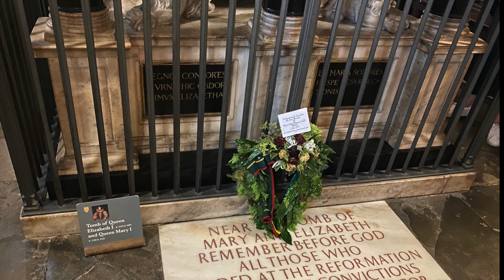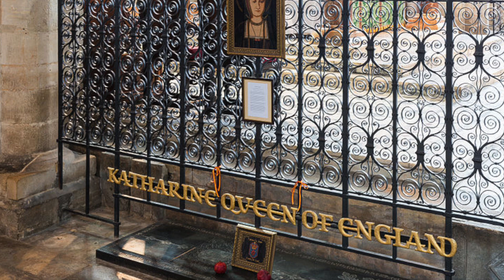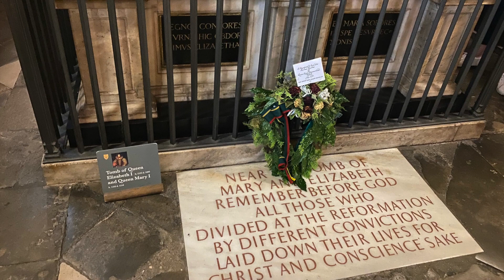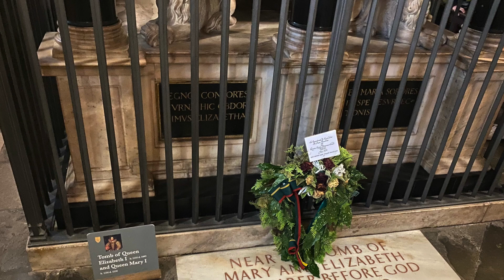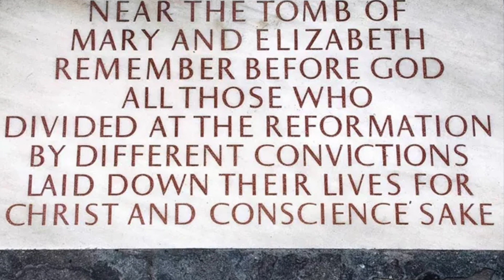The MYSTERIOUS Grave Shared By Two Tudor Queens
Following the death of King Henry VIII, his children would continue on the Tudor dynasty and would be the only Tudor monarchs before the throne passed to the Stuarts. Henry VIII would have hated the Scottish monarchy being invited to come and rule England, and he hoped his Tudor family would still be on the throne today. But after his death, Edward VI his son despite being younger came onto the throne over his two half sister’s Mary and Elizabeth. Both would become Queens and both would rule over the country, and the pair could not have been any more different. However shockingly, Mary I and Elizabeth I were buried in the same grave and were buried together, with Elizabeth buried on top of her half sister Mary. But what is the story of the Grave shared by two Tudor Queens?